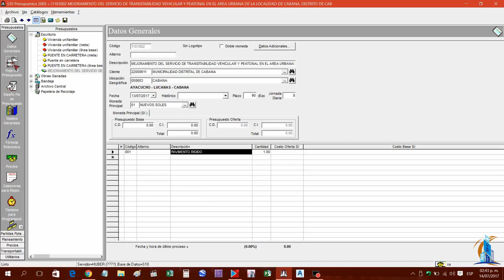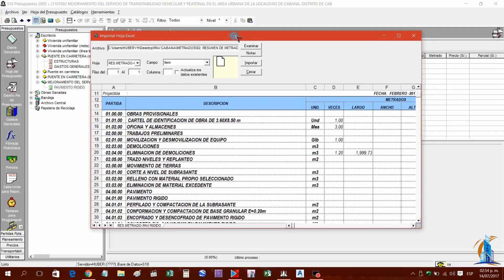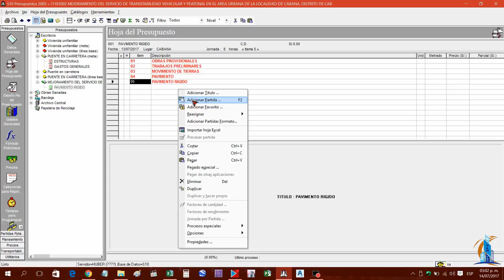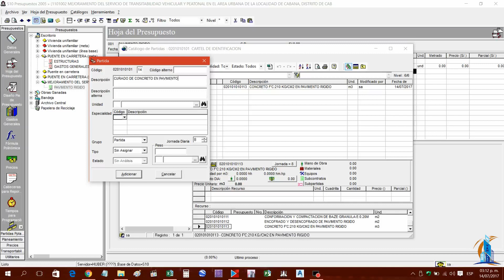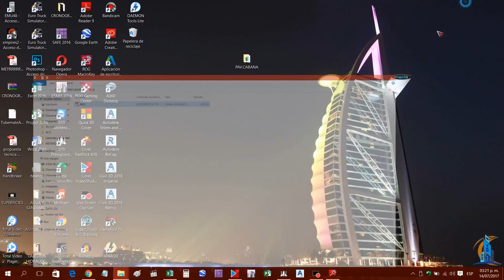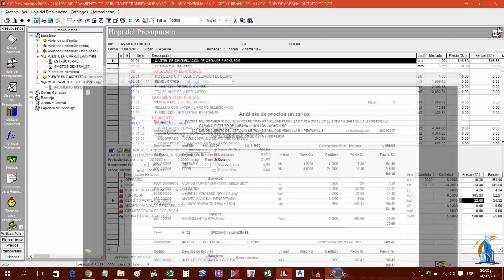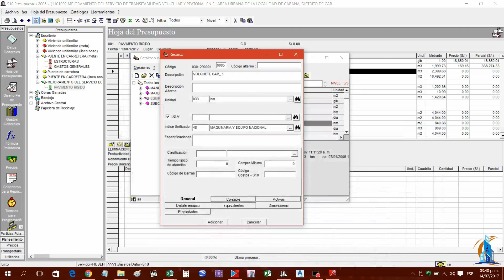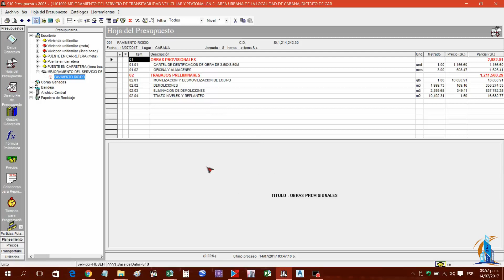COSTOS Y PRESUPUESTOS S10 2005-CREACIÓN DE PRESUPUESTO Y ACU 2º PARTE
Crear hoja de presupuesto, títulos, partidas, ingresar metrados, realizar los diferentes análisis de costos unitarios y procesar el presupuesto. S10 2005

!PAGINA WEB!

!MAS INFORMACION!